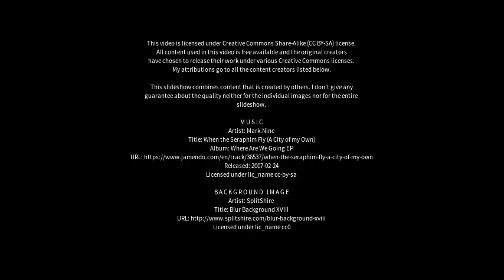Best places to visit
Best places to visit - Countesthorpe (United Kingdom) Best places to visit - Slideshows from all over the world - City trips, nature pictures, etc.